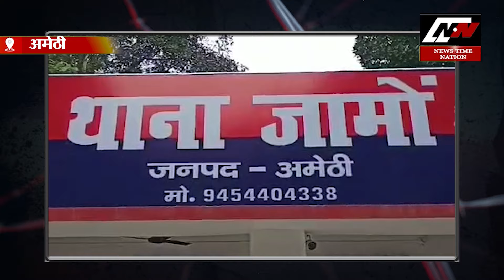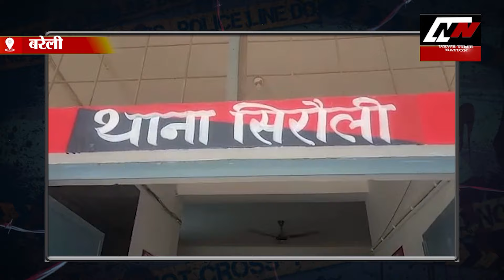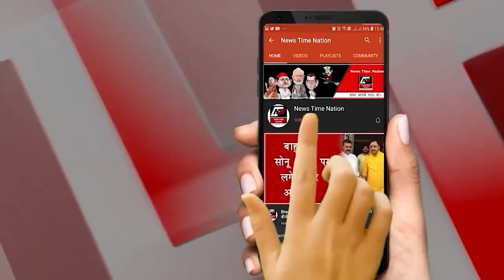सुल्तानपुर पुलिस ने सोशल मीडिया पर अभद्र टिप्पणी करने वाले रवि कुमार को पहुंचा सलाखों के पीछे!NTN